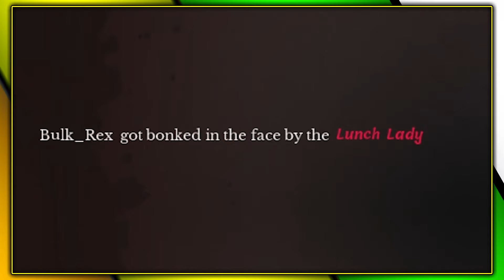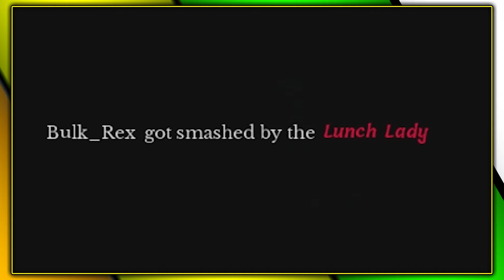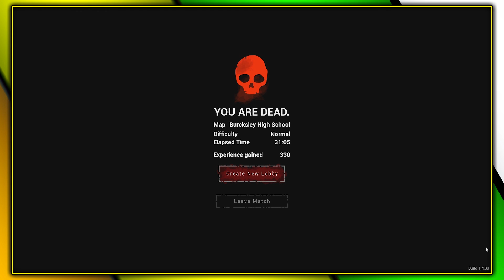HOW DID SHE MISS US???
Comment your favorite Scream down below!!

LUNCH LADY GOT AN UPDATE AND ITS A BIG ONE!!
A new map known as "Burksley High" And A full Rework of the Lunch Lady's AI! She Listens More and hunts you down with more efficiency. Theres also crouching now :3

Intro VO:  Thank You So Much To Gianni Matragrano For the Countdown Voice over at the beginning of my videos. check him out here: